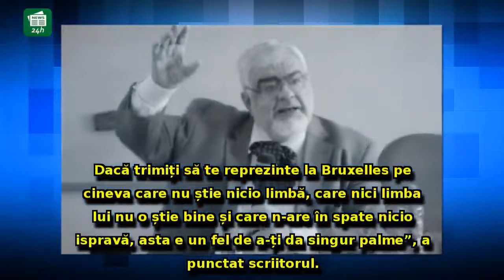Andrei Pleşu TRANŞEAZĂ scandalul defăimării: 'Una din formele cele mai ACUTE ale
Andrei Pleşu TRANŞEAZĂ scandalul defăimării: 'Una din formele cele mai ACUTE ale defăimării este LINGUŞEALA bleagă și lăcrămoasă...'